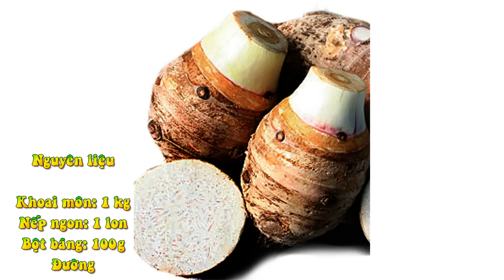Chè Khoai Môn Với Nếp Vừa Dẻo Vừa Bùi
Khoai môn: 1 kg
Nếp ngon: 1 lon
Bột báng: 100g
Đường
Bước 1: Bạn dùng bao tay rửa khoai môn cho sạch, sau đó gọt vỏ rồi rửa sạch phần nhớt bên ngoài

Bước 2: Cắt khoai thành khúc vuông nhỏ rồi cho vào nồi hấp khoảng 25 phút

Bước 3: Ngâm bột báng với nước khoảng 20 phút để bột nở ra

Bước 4: Bạn vò nếp sạch rồi cho vào nồi với 500ml nước. Khi nước sôi, bạn hạ lửa để nếp được chín mềm. Khi nếp đã chín mềm, bạn cho khoai môn vào

Bước 5: Tiếp tục đun cho đến khi nếp nở và củ khoai môn tạo độ rền là được. Bạn cho bột báng vào đảo đều nhẹ tay, rồi cho đường vào tùy theo sở thích ăn ngọt của mỗi người